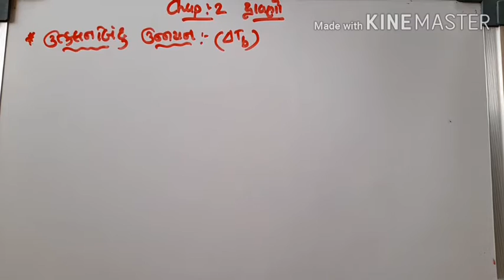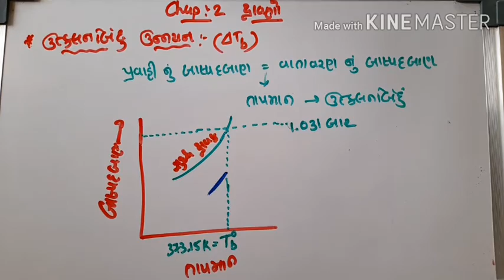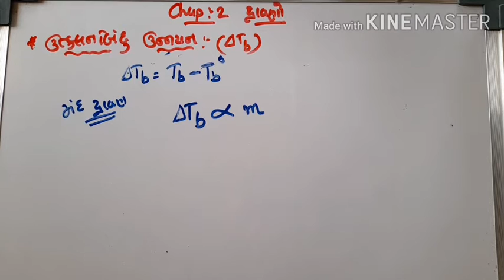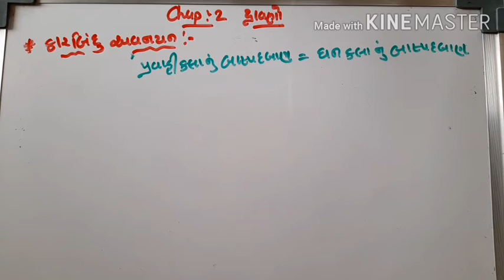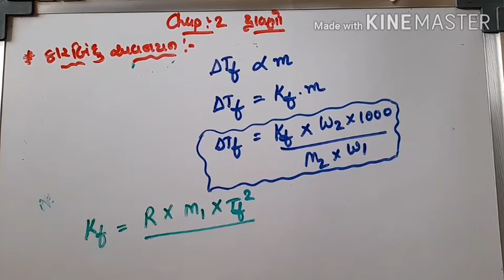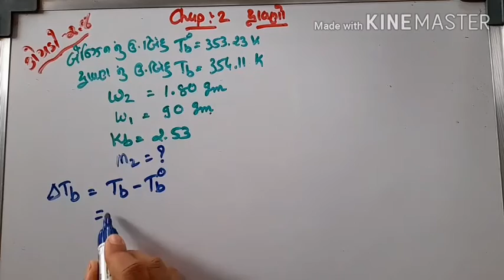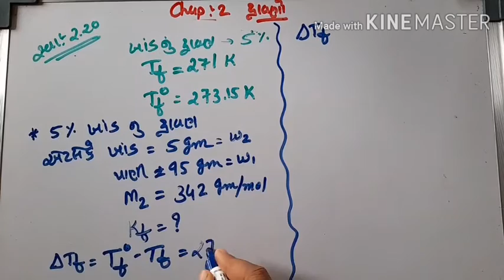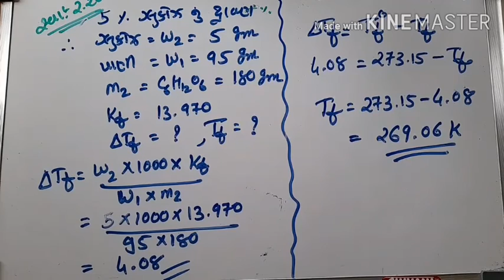Std.12 chemistry..Chap..2 solutions...12